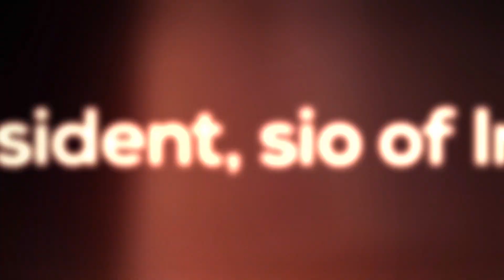Way to Quran || Skill Development || Salman Ahmed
Way to Quran
Skill Development - صلاحیتوں کا ارتقاء

Salman Ahmed
President, sio of India